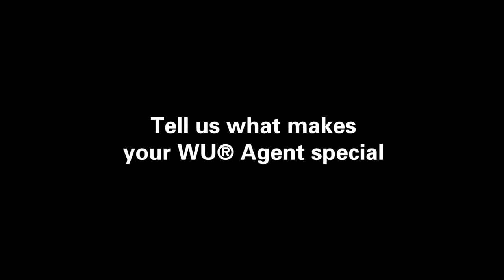Western Union Agent Highlight Video Indian HD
Created and produced for Western Union in 2014.